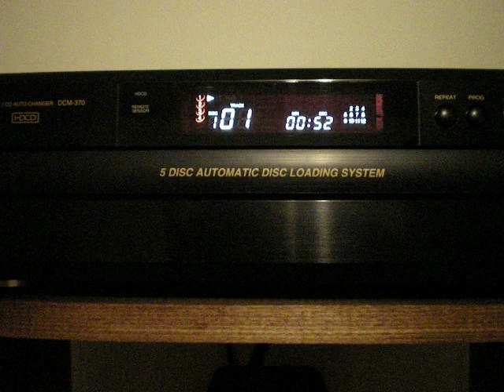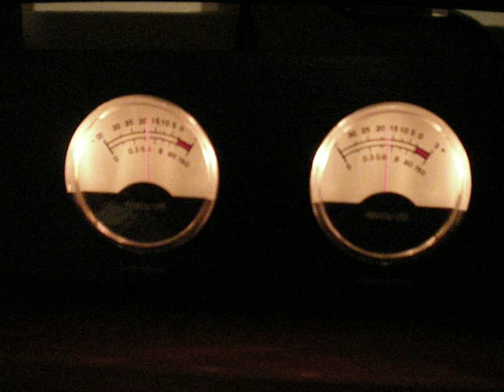Budget Audiophile System With Tubes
You don't need a lot of money to put together an incredible sweet sounding, detailed, timbrally accurate 2-channel (stereo) system with great synergy!  Even with tubes!  This fantastic little system consists of the following, and can be put together for under a grand:

AV123 X-LS bookshelf speakers
Denon DCM-370 HDCD player
Little Dot MKIII tubed headphone amp & preamplifier
AudioSource Model AMP Two amplifier
Straightwire interconnects
Monster M-series speaker cabling

Preamp driver tubes are Hytron JHY-6AK5 from 1951.  AMAZING EF95 tubes!